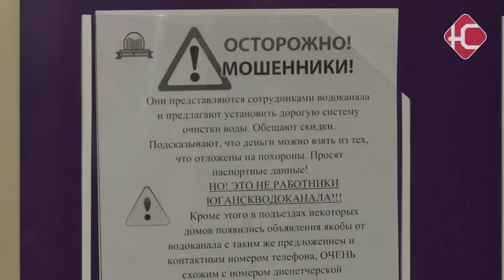Ничего святого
Не впускайте в квартиру посторонних. Жители Нефтеюганска сообщают о подозрительных визитах в квартиры. Представляясь сотрудниками водоканала, мошенники предлагают заплатить десятки тысяч рублей за установку водоочистного оборудования.
Пока сообщения поступают только от жителей 12 и 13 микрорайонов. Мошенники под видом сотрудников водоканала заходят в квартиры и предлагают установить систему водоочистки за 76 тысяч рублей.

"Сразу после данных сообщений мы связались с Юганскводоканалом, выяснили, что конечно это не их работники, потому что такие сообщения, к сожалению, к нам приходят каждый год и тоже они используют то Юганскводоканал, то еще какие то организации"

Приходят как правило, к пожилым - если отвечают, что таких денег нет - предлагают воспользоваться средствами, отложенными на похороны. или оформить кредит. У некоторых нефтеюганцев им удалось взять данные паспорта и снилс. Горожан призывают не открывать двери посторонним, сотрудники Водоканала не ходят по квартирам, если пришли сантехники - попросите показать удостоверение.